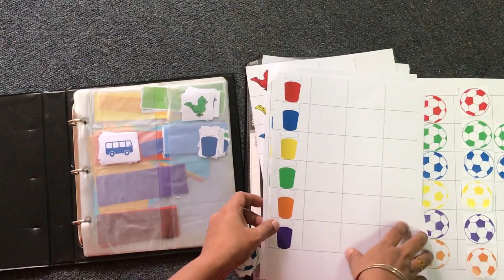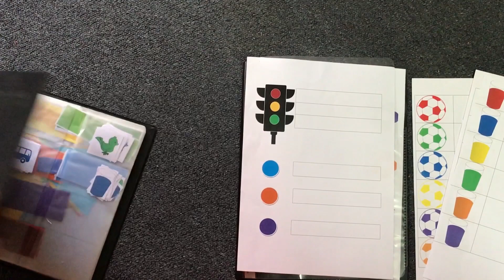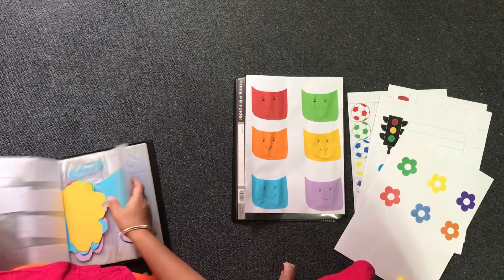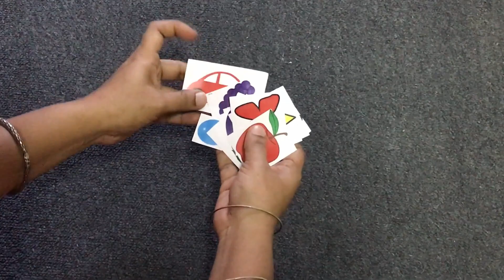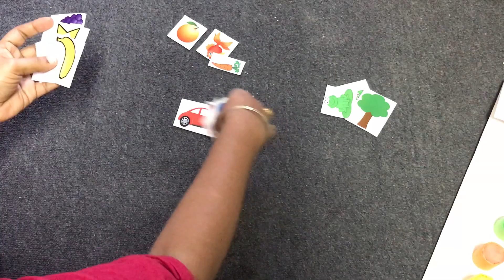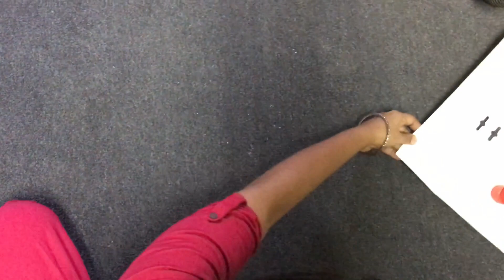How to teach colors with fun filled activities?| രസകരമായി കുട്ടികളെ എങ്ങനെ നിറങ്ങൾ പഠിപ്പിക്കാം ?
Train Your Tot owns all the contents provided through its services, and that users have no license to copy, modify, or distribute it.

TV യും Mobile ഉം ഒഴിവാക്കി രസകരമായ ആക്റ്റിവിറ്റികളിലൂടേ  കുട്ടികളെ  എങ്ങനെ  നിറങ്ങൾ പഠിപ്പിക്കാം ?
അതെ ...കളിയിലൂടെ പഠിക്കാം,
കളർ  പഠിക്കാൻ 10 + ആക്ടിവിറ്റിസ്.
ആക്ടിവിറ്റി ഷീറ്സ്  ഡൌൺലോഡ് ചെയ്യാനുള്ള ഓപ്ഷൻ ഉണ്ട്.

How to teach children colors with fun filled activities?
Avoid screen time and engage your child with activities and let them play and learn.